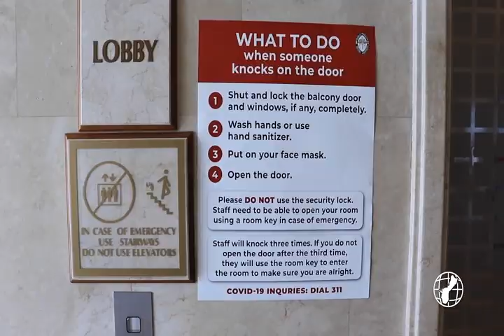Guam AG claps-back at senator and public auditor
Attorney General Leevin Camacho responded to questions and criticisms delivered on The Link by Senator Frank Blas, Jr. and Public Auditor BJ Cruz. The pair asked if Camacho will act on audit findings relative to the OPA's hotel quarantine audit. And Guam's elected AG clapped-back.